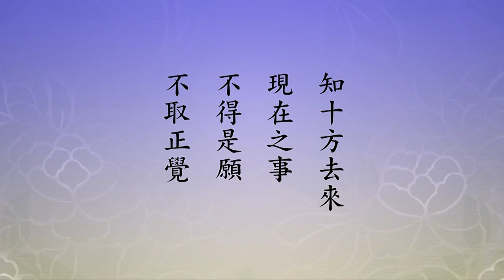🙏淨空老法師🙏佛菩薩決定不會騙人🙏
「八、天耳通願」。四十八願第八，天耳通：
  【徹聽。】
  這就是天耳。下面這兩句：
  【知十方去來現在之事。不得是願。不取正覺。】
  這一段是把前面天眼統統包含在其中。我們看念老的註解：『徹聽，知十方去來現在之事』。「徹」是通的意思、明的意思，明白了，明瞭了。「十方」是空間，四方、四維、上下，這叫十方。「去來現在，即過去、未來，與現在，指時間。去承上宿命通願。指知十方過去無量劫中，宿命所作善惡之事，悉皆洞視徹聽」。這是說往生到極樂世界這些菩薩們，他們到了西方極樂世界，就得到阿彌陀佛本願威神的加持，這個本願就是四十八願；換句話說，四十八願上所說的，他們統統得到了，這個是無比殊勝。這些都是自性的本能，必須要靠修定才能夠恢復正常，修定的時間要很長。如果說照這個經上所說的，十方三世所作善惡，沒有一樣不知道的，這洞視徹聽。
  念老後面這一句說，「以下言知十方未來與現在之事。則第七天眼通願，與第八天耳通願」。這個要法身菩薩才能證得，法身菩薩就是我們常說大徹大悟、明心見性，才有這個能力。這是一樁很不容易的事情，在這個世間修行要通過四禪八定，到第九定才能脫離六道輪迴，往生到四聖法界，聲聞，向上提升，緣覺、菩薩、佛，這一層比一層困難，一層比一層時間要長，真是到哪一年！年不行，年太短了，要算哪一劫你才能修成功？可是念佛往生淨土的人，他一生就得到了。是不是他修得的？不是的，是阿彌陀佛本願威神加持他的，他得到了。你看，『不得是願，不取正覺』，阿彌陀佛，正覺就是成佛了，他在極樂世界成佛了；換句話說，四十八願願願都兌現了。這是我們要相信的，我們決定不能懷疑。我們求生極樂世界也不過用幾年的時間，幾十年的時間，往生到極樂世界就能得到。為什麼？因為這種能力是自性本來具足的，我們不過是一時迷惑，它不起作用，不是它沒有，它有，只是不起作用。阿彌陀佛有能力，有這個本事，能幫助我們快速恢復，這也是十方菩薩，特別是六道眾生，為什麼要念佛求生淨土，道理就在此地。
  在極樂世界恢復自己的本能是輕而易舉，尤其是轉識成智，轉八識成四智，太快了，快得叫人不敢相信，所以這個法門就變成了難信之法。希望我們同學對這個法門首先信佛，釋迦牟尼佛、阿彌陀佛、一切諸佛，佛菩薩決定沒有妄語，佛菩薩決定不會騙人。我們對這個要是有懷疑，那就是善根福德不具足；對這個一絲毫的懷疑都沒有，那就是善根福德具足了。往生西方極樂世界，釋迦牟尼佛在《阿彌陀經》裡面說得很清楚，往生的人要具備什麼條件？經上有句話說得很清楚，「不可以少善根福德因緣，得生彼國」；換句話說，往生極樂世界要多善根、多福德、多因緣。多善根是什麼？信，真正相信，這個人有善根。福德是什麼？願意去，我願意到極樂世界去親近阿彌陀佛。這人福報現前了，大福報！在我們這個世界，人間天上的福報都比不上他，他到極樂世界去做阿彌陀佛的弟子。彌陀弟子受十方一切諸佛如來的尊重，一看是彌陀弟子，另眼相看。
  生到極樂世界等於阿惟越致菩薩，阿惟越致不是他自己修來的，是阿彌陀佛本願威神加持，他就得到。這種加持得到的管用，不是不管用，跟法身菩薩沒有兩樣。緣分那就是我們能得人身，遇到這個法門，又遇到淨宗，還遇到夏蓮居老居士的會集本，遇到黃念祖老居士的集註，這是緣。因緣我們具足，現在問題就是我們的善根福德。暫時還不想去，信心裡面還有些問號，這是我們善根福德不足。有沒有方法把它補足？有，勇猛精進，聽經、念佛就補足了。經典對我們最大的利益，就是幫助我們破迷生信，幫助我們發願求生。所以我們真正從讀經下手，把這部經讀上三千遍，將這部註解看上三十遍、五十遍，就補足了。一定得是一心專注，經文裡頭說，「發菩提心，一向專念」，我們這一生就能成就。
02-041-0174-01（佛菩薩決定不會騙人）《淨土大經科註（第四回）》(第174集)00:03:00-00:17:04